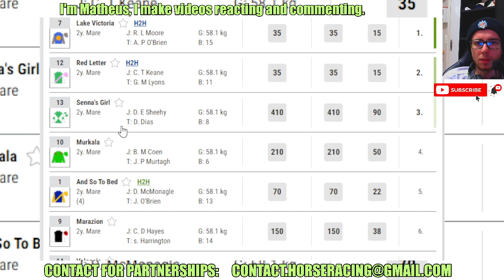Lake Victoria wins at Curragh Jun, 28 2024 RESULTS